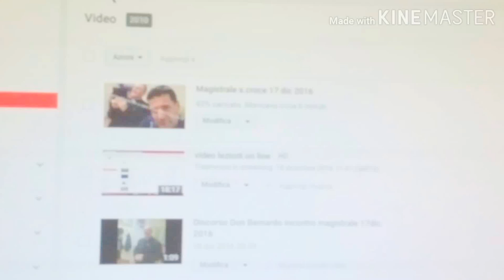Copia di Canzone napoletana